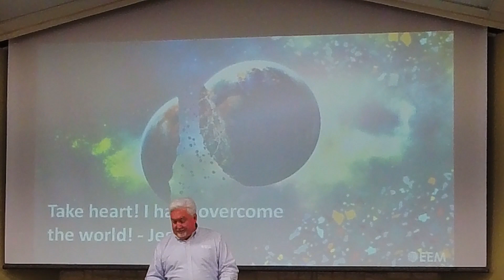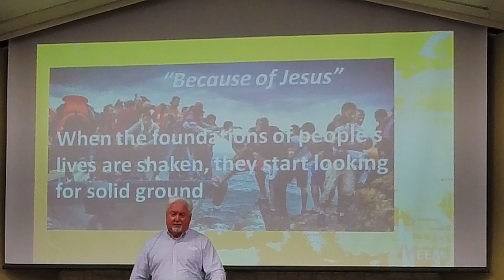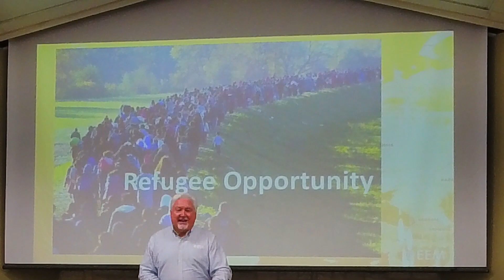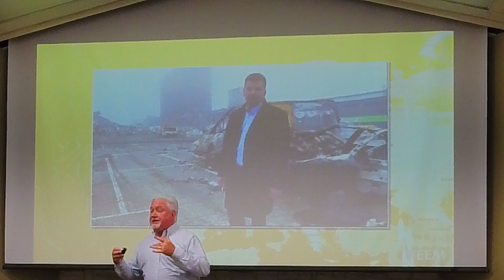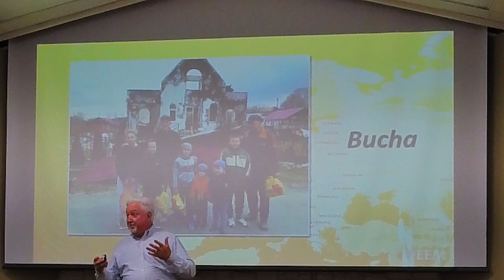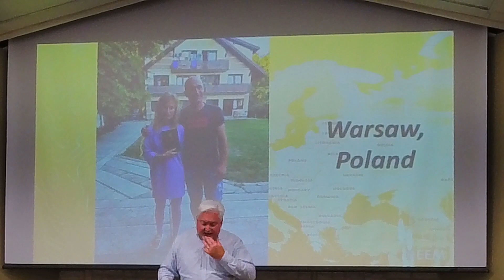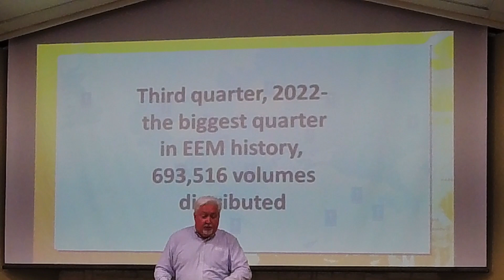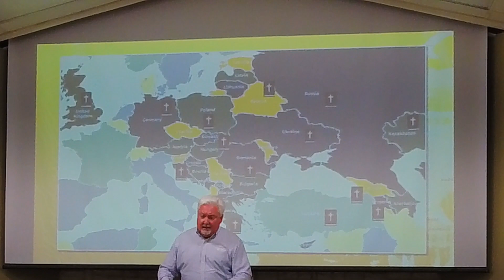A Tail of Two Crises • EEM (Eastern European Missions) 2022 Report • Monte Tuttle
EEM publishes, prints, and distributes Bibles and Bible-based materials in 30+ countries and 20+ languages through a vast network of partner churches and organizations.